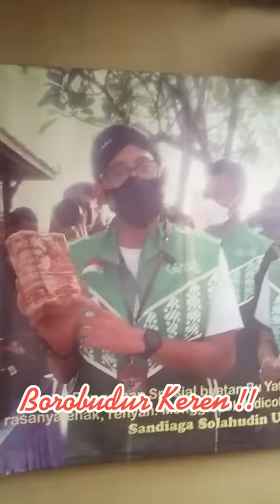Warga Jakarta Kunjungi UMKM Rengginan "Bu Yatin" Borobudur.